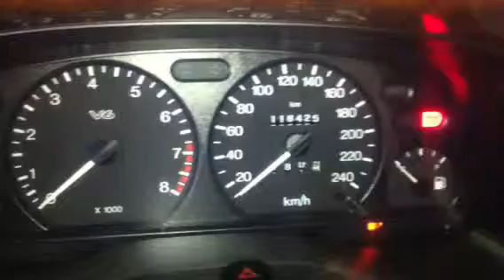Z5811 ДВС (Двигатель) Ford Mondeo-2 2.5i SEA